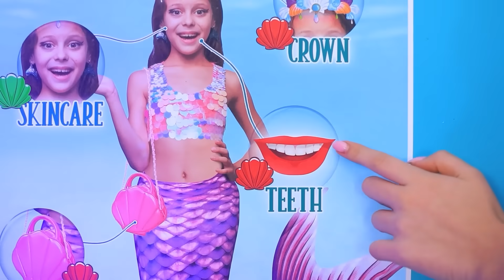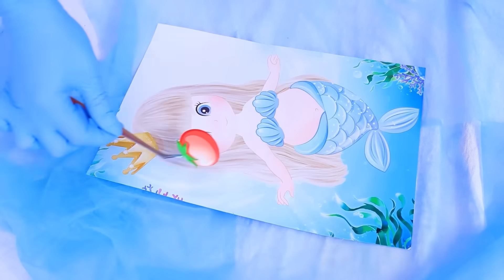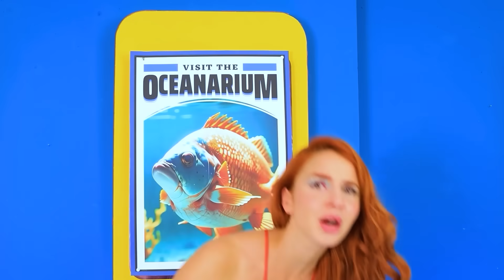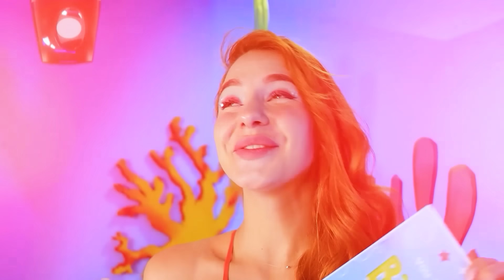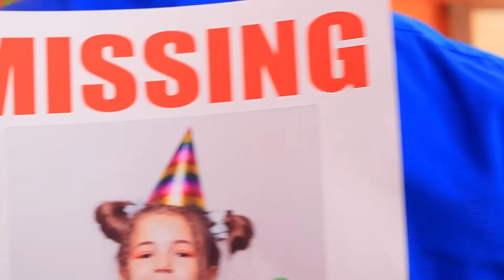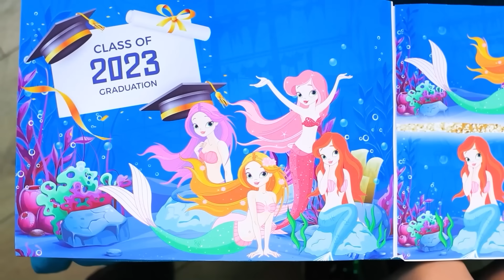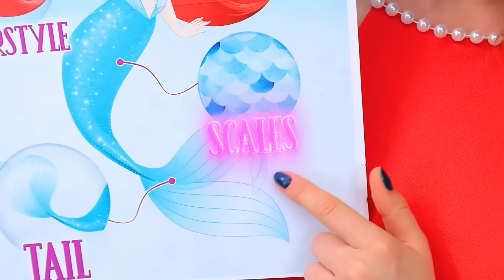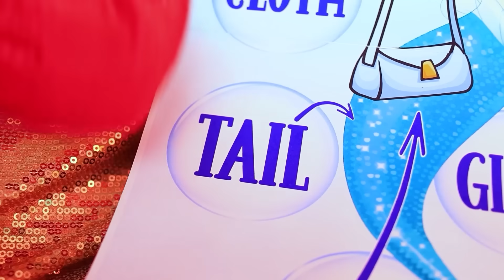Ich Wurde von einer Meerjungfrau Adoptiert! Wie man zu einer Meerjungfrau Wird!